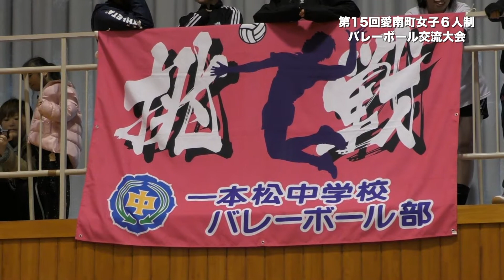2020年1月12日愛南町女子６人制バレーボール交流大会（一本松交流促進センター）